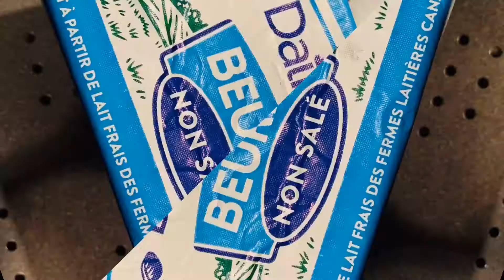INSTANT POT GHEE | DESI GHEE | ONE INGREDIENT GHEE | HOMEMADE DESI GHEE | SHINCHAN KITCHEN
What is Ghee?
Ghee is unsalted butter than has been cooked.
 The cooking process melts the butter, which separates the milk solids from the yellow liquid ghee is actually clarified butter that has been simmered down longer to the point where the milk solids cook a bit, giving the butter a nutty brown hue, and a roasted flavor.
Ghee has a much higher smoke point than butter which makes it ideal for sautéing and frying.
Ghee has a long shelf life.
 It can be stored at room temperature or can be refrigerated for extended shelf life. ( store up to 2 -3 months in the shelf, up to 6 months in the refrigerator)
Ghee can be used to most recipes that call for butter or oil.

Why homemade ghee?

Although ghee is sold in many stores, it is very easy to make it at home and once you have tried this homemade version, you will not go back to the store-bought.
The aroma and flavor of the ghee made using unsalted butter is simply divine and always takes me back to my amma's kitchen in India.

Benefits of making ghee in the Instant Pot:

*Cooks consistently each time
*makes the process easy & fool-proof
*Hands-free

 COOL FACTS ABOUT HOMEMADE INSTANT POT GHEE :

*Ghee is a superfood with many health benefits. Ghee is known to have anti-inflammatory properties that help boost immunity.
* Ghee is lactose-free. People who are lactose intolerant can consume ghee without any worries. Instant Pot ghee
*Ghee aids digestion that can help heal your digestive tract problems.
*Ghee is excellent for frying, cooking, and sauteing because it has a high smoking point of 480 degrees F. That means it won’t burn quickly. But if ghee or any oil is heated past its smoke point, it is not healthy.
*Ghee is full of fat-soluble vitamins like A, D, E, and K and healthy fatty acids that contribute to a healthy heart, bones, and immune system.

நெய் என்றால் என்ன?

நெய் சமைத்ததை விட உப்பு சேர்க்காத வெண்ணெய். சமையல் செயல்முறை வெண்ணெயை உருக்குகிறது, இது பால் திடப்பொருட்களை மஞ்சள் திரவத்திலிருந்து பிரிக்கிறதுநெய் உண்மையில் தெளிவுபடுத்தப்பட்ட வெண்ணெய் ஆகும், இது பால் திடப்பொருட்களை சிறிது சமைக்கும் இடத்திற்கு வெகுதூரம் குறைக்கப்பட்டு, வெண்ணெய் ஒரு பழுப்பு நிற சாயலையும், வறுத்த சுவையையும் தருகிறது.நெய்யில் வெண்ணெயை விட மிக அதிகமான புகை புள்ளி உள்ளது, இது வறுக்கவும் வறுக்கவும் சிறந்தது.நெய் நீண்ட ஆயுளைக் கொண்டுள்ளது.

 இது அறை வெப்பநிலையில் சேமிக்கப்படலாம் அல்லது நீட்டிக்கப்பட்ட அடுக்கு வாழ்க்கைக்கு குளிரூட்டப்படலாம். (2 -3 மாதங்கள் வரை அலமாரியில், 6 மாதங்கள் வரை குளிர்சாதன பெட்டியில் சேமிக்கவும்)

வெண்ணெய் அல்லது எண்ணெயை அழைக்கும் பெரும்பாலான சமையல் குறிப்புகளுக்கு நெய் பயன்படுத்தலாம்

.வீட்டில் நெய் ஏன்?

நெய் பல கடைகளில் விற்கப்பட்டாலும், அதை வீட்டிலேயே தயாரிப்பது மிகவும் எளிதானது, இந்த வீட்டில் தயாரிக்கப்பட்ட பதிப்பை நீங்கள் முயற்சித்தவுடன், நீங்கள் கடைக்கு வாங்கிய இடத்திற்குச் செல்ல மாட்டீர்கள்.

உப்பு சேர்க்காத வெண்ணெய் பயன்படுத்தி தயாரிக்கப்படும் நெய்யின் நறுமணமும் சுவையும் வெறுமனே தெய்வீகமானது, எப்போதும் என்னை இந்தியாவில் உள்ள என் அம்மாவின் சமையலறைக்கு அழைத்துச் செல்கிறது.

உடனடி பானையில் நெய் தயாரிப்பதன் நன்மைகள்:

ஒவ்வொரு முறையும் தொடர்ந்து சமைக்கிறார்செயல்முறையை எளிதாக்குகிறது & முட்டாள்-ஆதாரம்கை பயன்படாதநிறைய நேரம் மிச்சப்படுத்துங்கள்

ஹோம்மேட் இன்ஸ்டன்ட் பாட் நெய் பற்றிய கூல் உண்மைகள்:

* நெய் பல ஆரோக்கிய நன்மைகளைக் கொண்ட ஒரு சூப்பர்ஃபுட் ஆகும். நெய்யில் நோய் எதிர்ப்பு சக்தியை அதிகரிக்க உதவும் அழற்சி எதிர்ப்பு பண்புகள் இருப்பதாக அறியப்படுகிறது

.* நெய் லாக்டோஸ் இல்லாதது. லாக்டோஸ் சகிப்புத்தன்மையற்றவர்கள் எந்த கவலையும் இல்லாமல் நெய்யை உட்கொள்ளலாம். உடனடி பாட் நெய்

* உங்கள் செரிமானப் பிரச்சினைகளை குணப்படுத்த உதவும் நெய் செரிமானத்திற்கு உதவுகிறது

.* 480 டிகிரி எஃப் அதிக புகைப்பிடிக்கும் புள்ளியைக் கொண்டிருப்பதால் நெய் வறுக்கவும், சமைக்கவும், வதக்கவும் சிறந்தது. அதாவது அது விரைவாக எரியாது. ஆனால் நெய் அல்லது எந்த எண்ணெயும் அதன் புகைப் புள்ளியைக் கடந்தால் சூடாக இருந்தால், அது ஆரோக்கியமானதல்ல.

* நெய், கொழுப்பு-கரையக்கூடிய வைட்டமின்கள் ஏ, டி, ஈ, கே மற்றும் ஆரோக்கியமான கொழுப்பு அமிலங்கள் நிறைந்திருக்கும், அவை ஆரோக்கியமான இதயம், எலும்புகள் மற்றும் நோயெதிர்ப்பு மண்டலத்திற்கு பங்களிக்கின்றன.